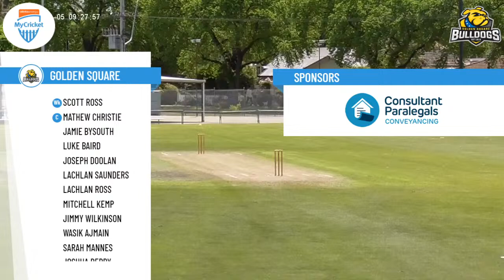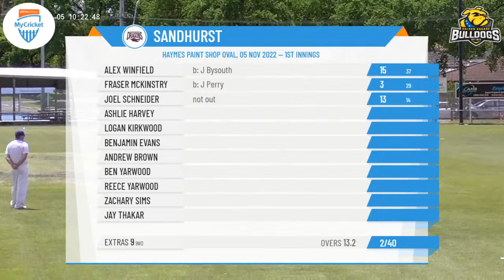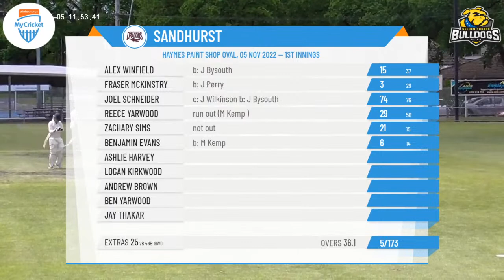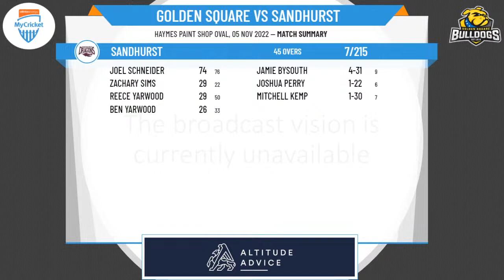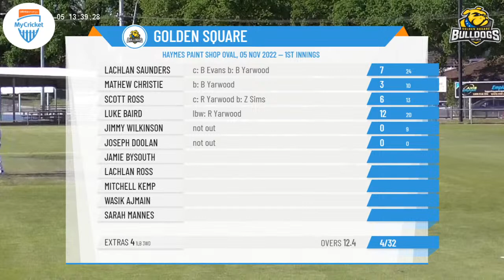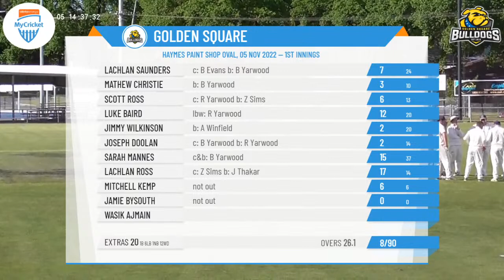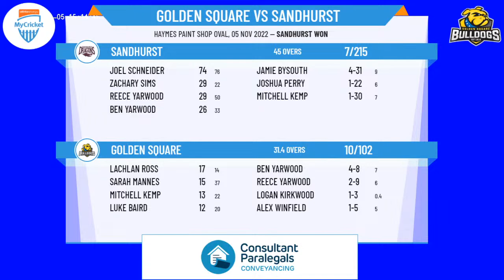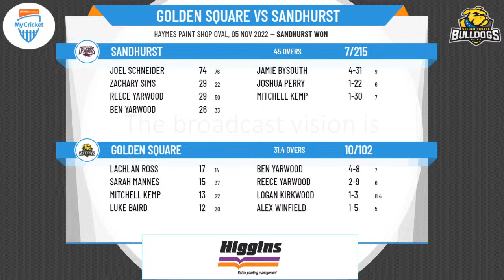BDCA - Jack Kidd Shield - 2nd XI - Round 1 - Golden Square v Sandhurst